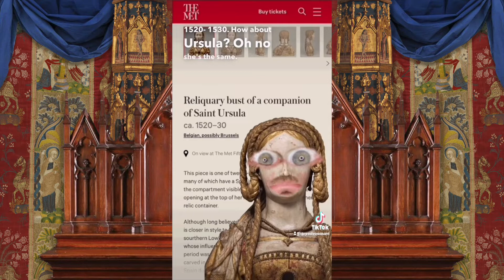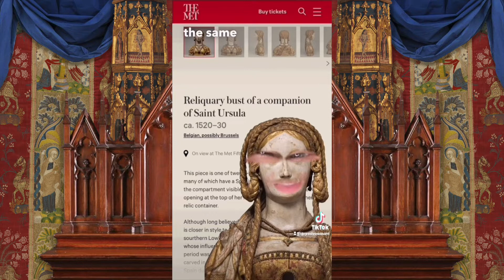Medieval Reliquary #20: Ursula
Extended Director's Cut